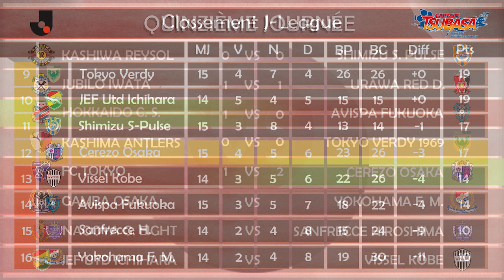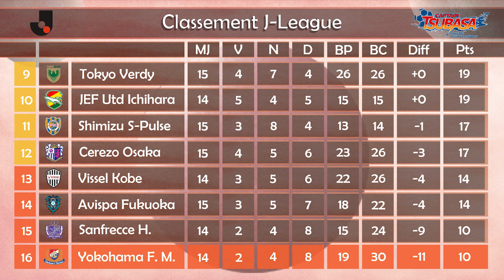J-League #109 - FC Tokyo VS Cerezo Osaka - 15e journée | CAPTAIN TSUBASA RONC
Suite de la 15e et dernière journée ! Tokyo ne joue pas grand chose aujourd'hui puisqu'ils ne peuvent atteindre le premier chapeau que sur un énorme exploit et leur place dans le deuxième chapeau est assurée. Du côté du Cerezo en revanche, c'est l'accession au troisième chapeau qui se joue ! Il va falloir gagner et si possible sur un gros score !

Si vous voulez reproduire les équipes de J-League, Prism en a fait des tutos sur sa chaîne :

Un immense merci à Waru et Tekiro qui ont pris le temps de me montrer comment moder le jeu et à Serrakeud pour avoir repousser les limites de créations sur RONC !

Vous souhaitant une excellente vidéo,

Cordialement,

Cordialement.